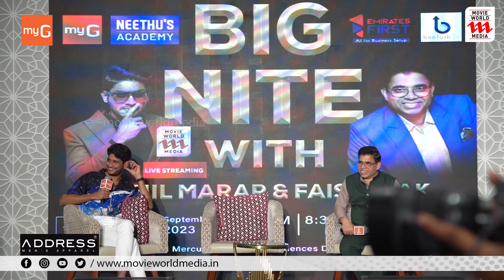അഖിൽ മാരരോട് എനിക്ക് വെറുപ്പ് ആയിരുന്നു,.. | Akhil Marar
Duration - 10:10
*COPYRIGHT PROTECTED*

Also, any amount of unauthorized/unlicensed copying, distribution, modification of our licensed content may result in taking down the infringing content